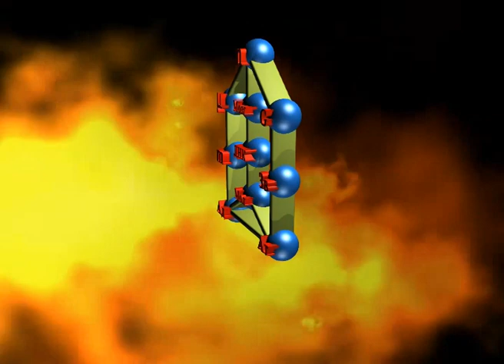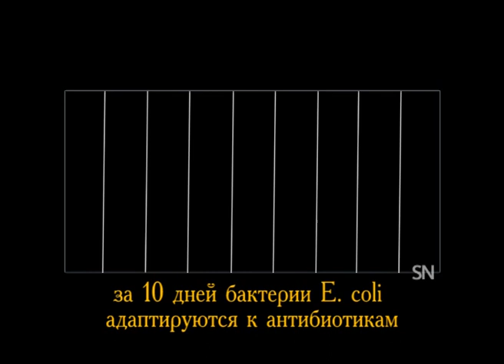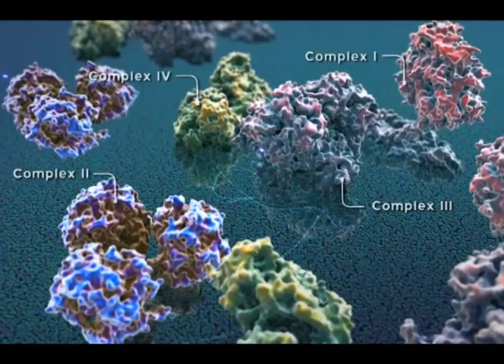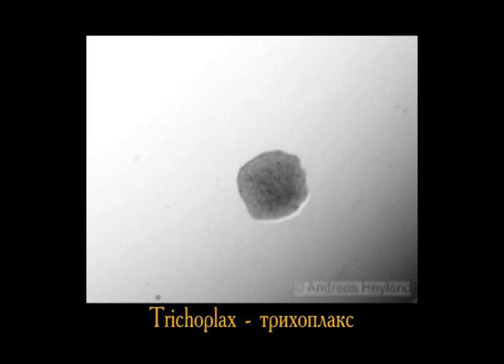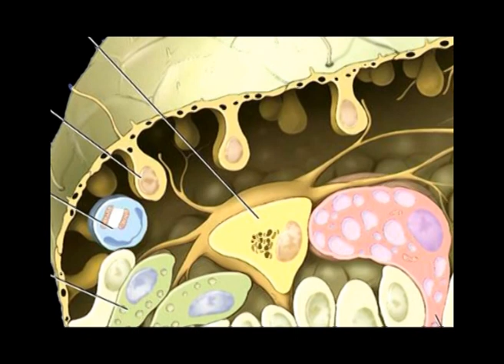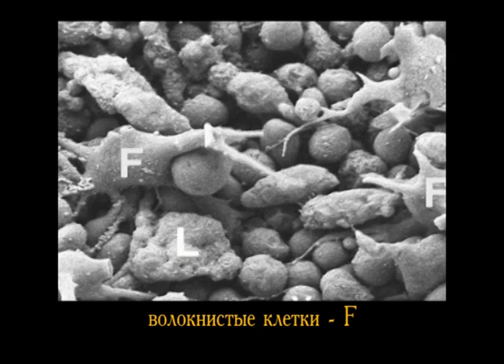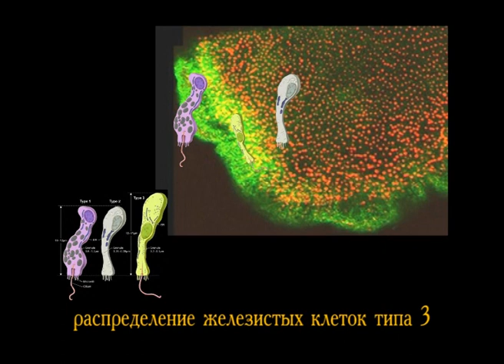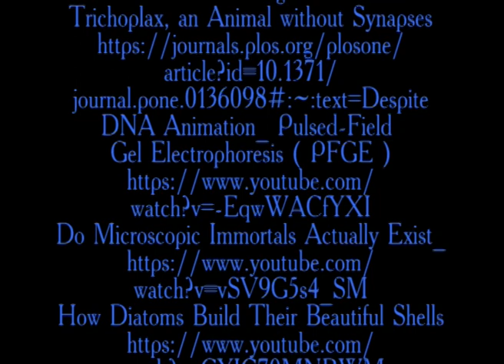Рассказ 71. Многоядерные организмы. Физарум полицефарум. Многоклеточность. Животная клетка.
Роль мембраны в многоклеточности. Скопления бактерий. Коллективная устойчивость в скоплениях. Приспособляемость. Перенос производства энергии на митохондрию. Бациллярия. Реакции простейших на внешнюю среду. Дифференциация и специализация клетки. Животная клетка. Клеточные агрегаты. Трихоплакс. Липофильные, железистые, вентральные, дорсальные, кристаллические клетки, волокнистые клетки. Матрикс. Устройство трихоплакса. Межклеточные процессы. Тропомиозин и кальпонин. Внеклеточное переваривание пищи. Синхронизация работы клеток.